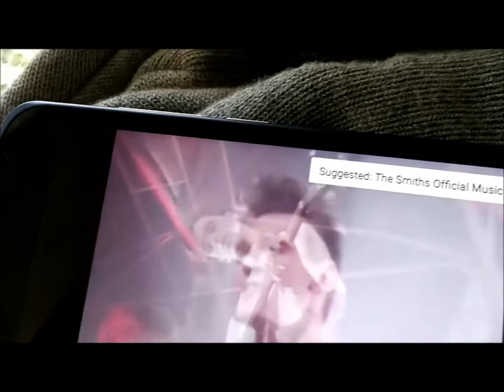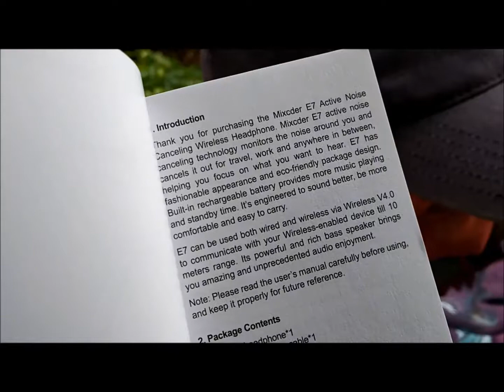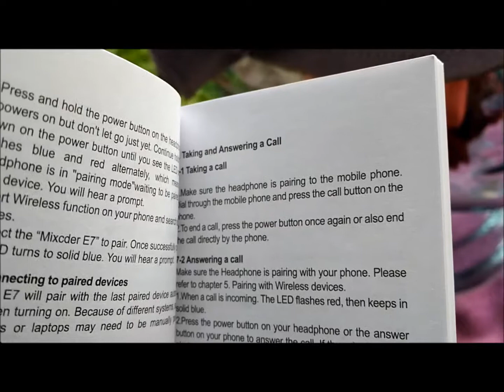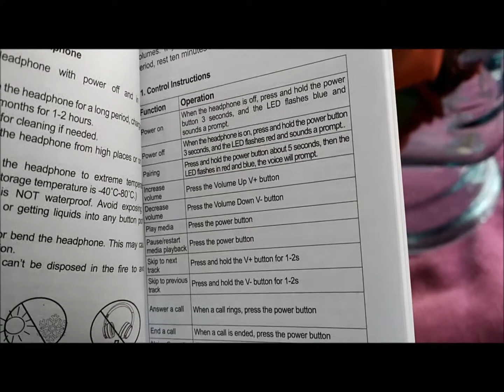Mixcder E7 Headphones **Sound Test** - Full Unboxing